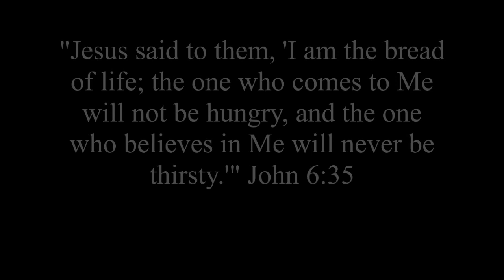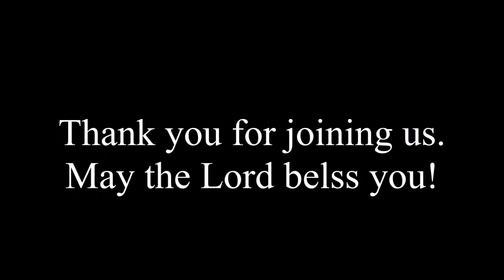"I Am The Bread Of Life" | John 6:35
John 6:35
Dr. James Meyer
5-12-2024